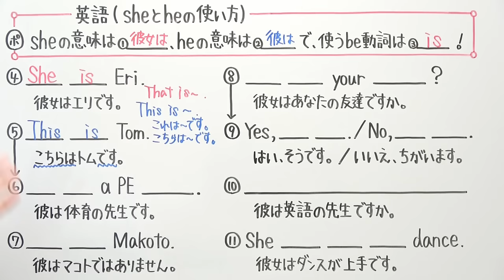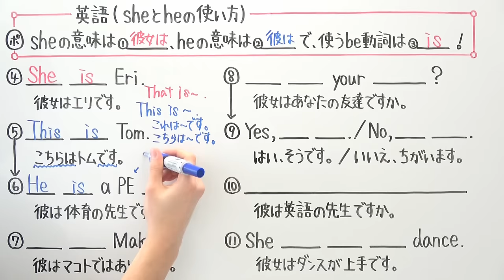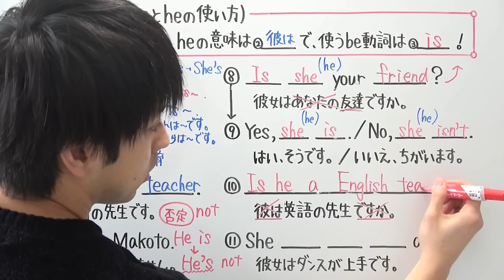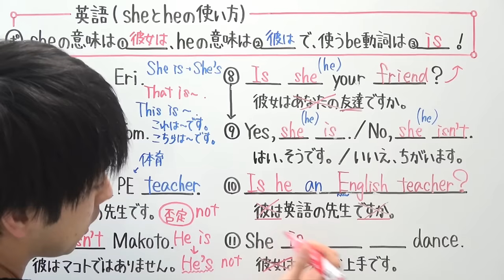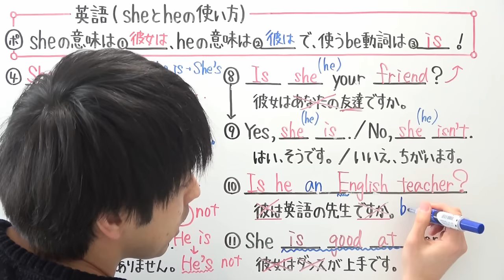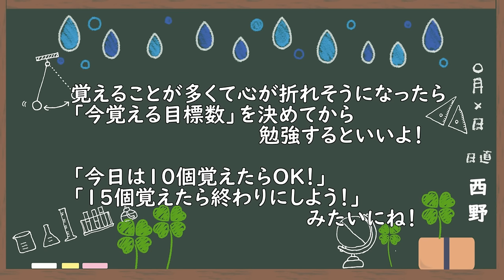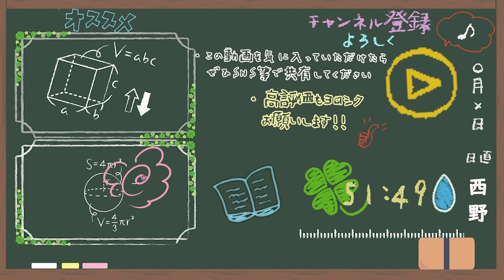【英語】中1-7 sheとheの使い方